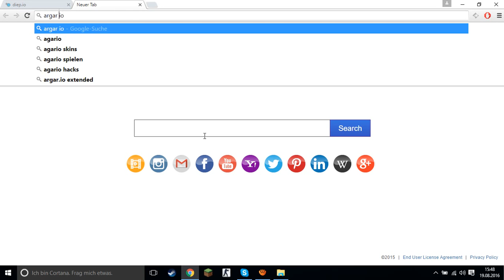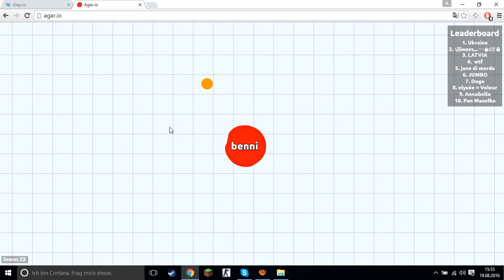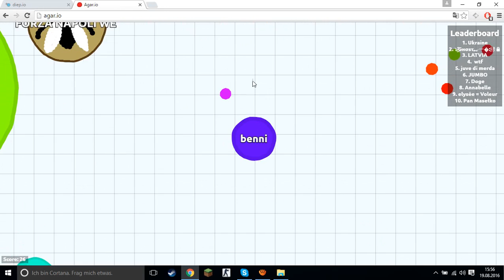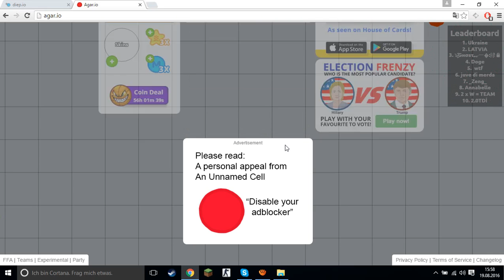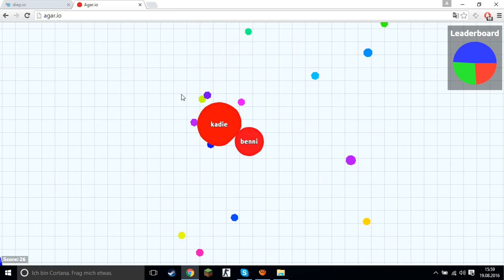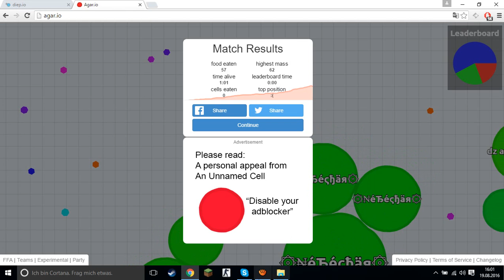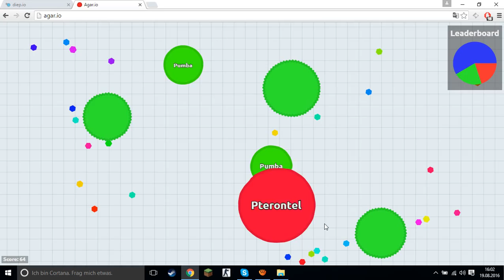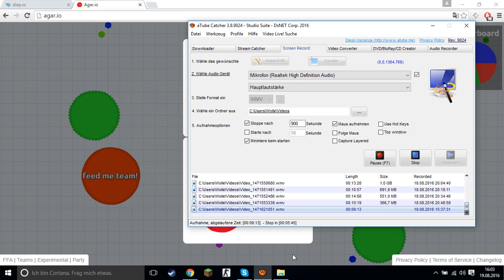eine nette runde agar.io